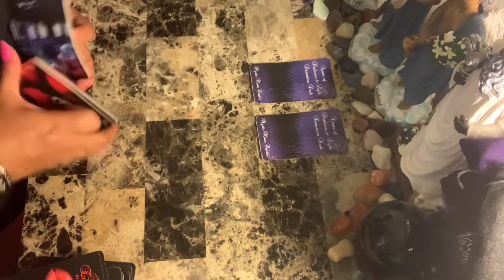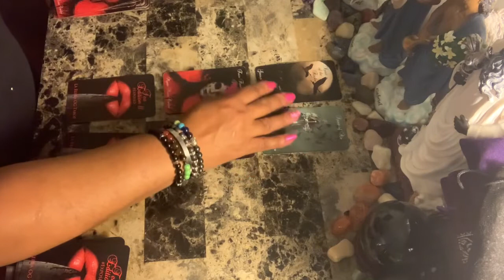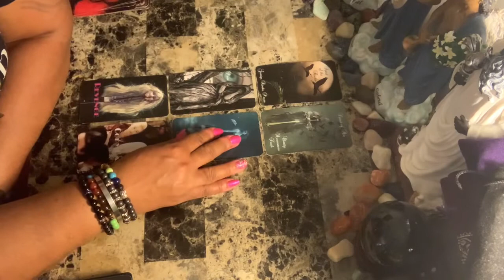Scorpio ♏️ Love ❤️Talking sh*t behind someone's back....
Photo by Glitch Lab App on Unsplash